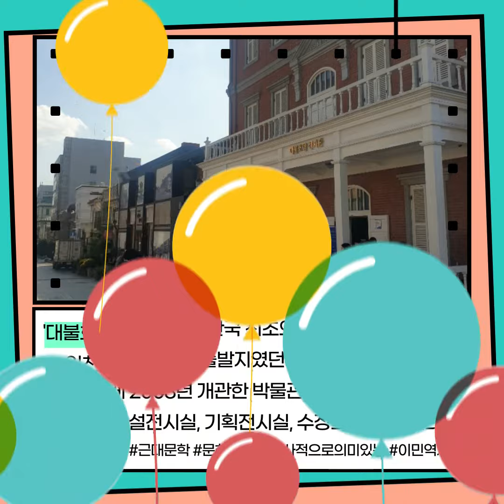전문특화분야 관광통역안내사 양성교육 16차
전문특화분야 관광통역안내사 16차 양성교육으로 인천광역시에 다녀왔습니다!